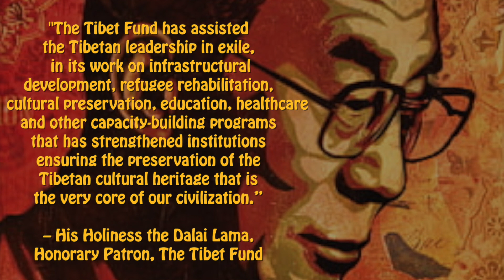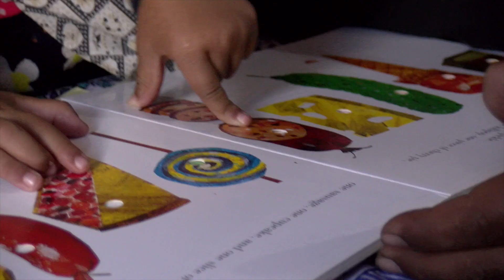TTF Serving the Tibetan community